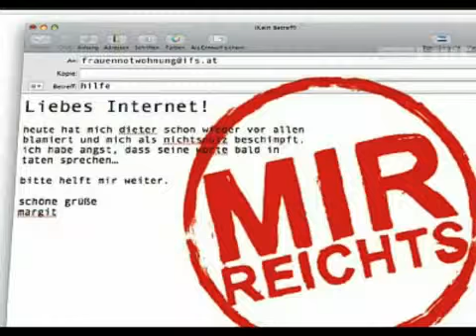Gewalt an Frauen passiert mitten unter uns!